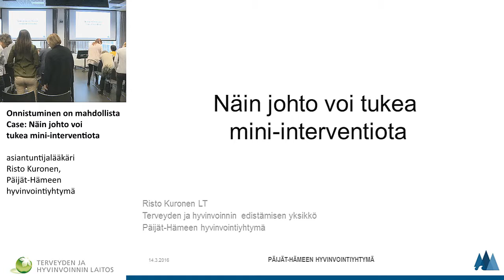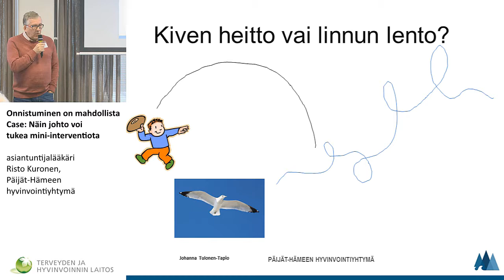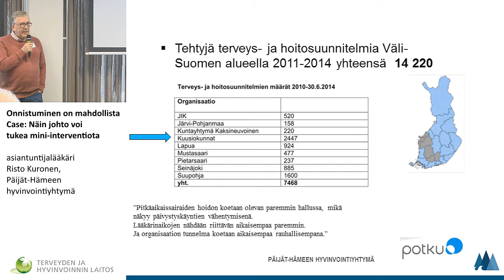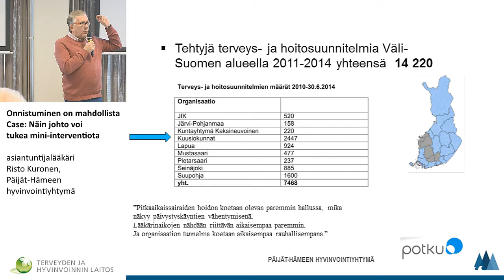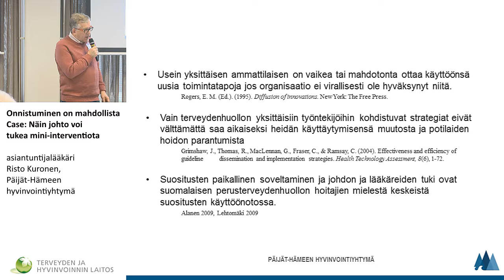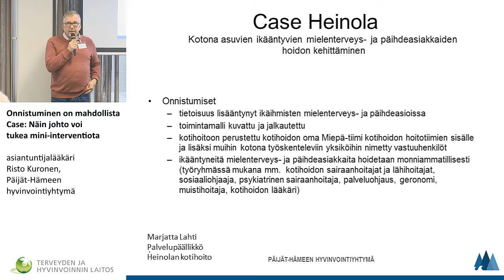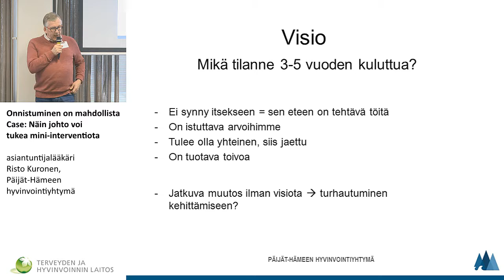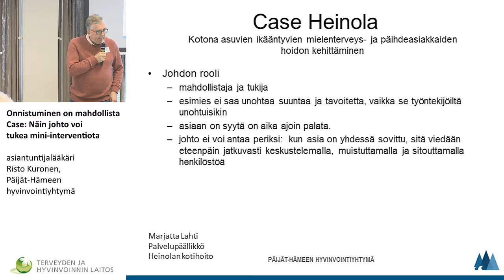Case: Näin johto voi tukea mini-interventiota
Onnistuminen on mahdollista
asiantuntijalääkäri Risto Kuronen, Päijät-Hämeen hyvinvointiyhtymä